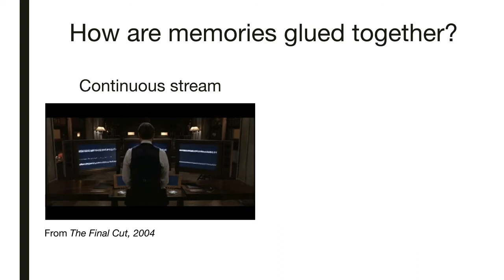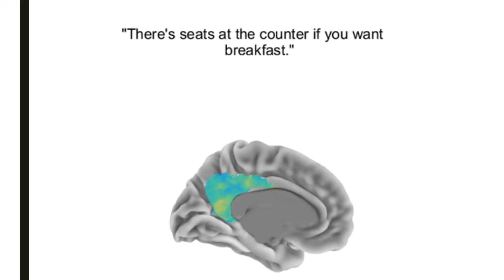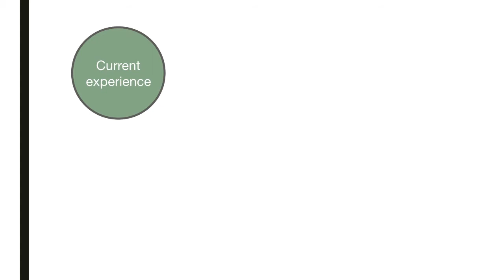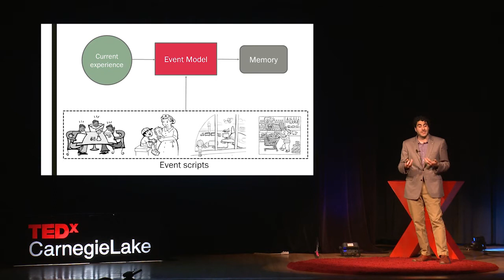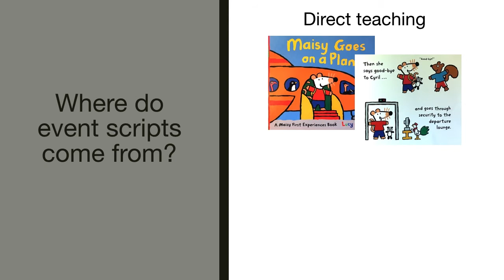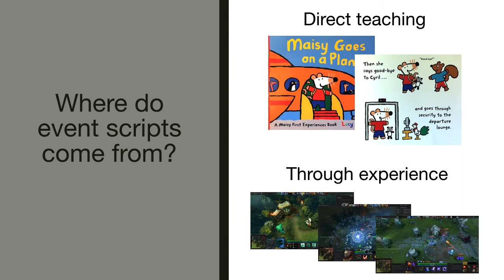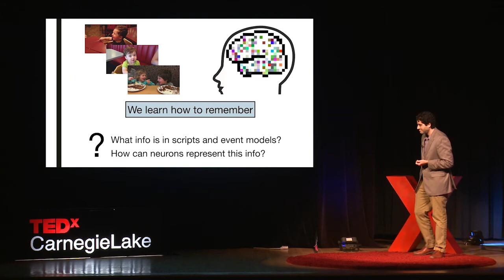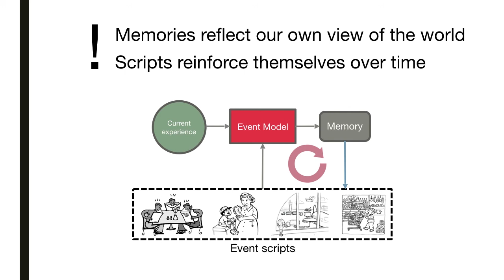Building Memories in the Brain | Chris Baldassano | TEDxCarnegieLake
How do we learn how to remember? Dr. Chris Baldassano studies the psychology and neuroscience of how experiences are packaged into memories, and why our memories are inescapably tied to our beliefs about the way the world works. Christopher Baldassano is an associate research scholar at the Princeton Neuroscience Institute of Princeton University. He became fascinated by studies of the human brain as a Ph.D. student in computer science, and has pioneered new approaches for applying techniques from artificial intelligence to understand brain activity. His research focuses on how perception and memory work in dynamic, realistic settings, such as watching and remembering television shows and movies. In 2018, he will be starting as an assistant professor of Psychology at Columbia University. He currently lives in his hometown of Maple Glen, PA with his wife and two children. This talk was given at a TEDx event using the TED conference format but independently organized by a local community.